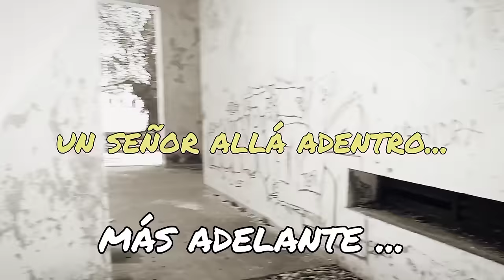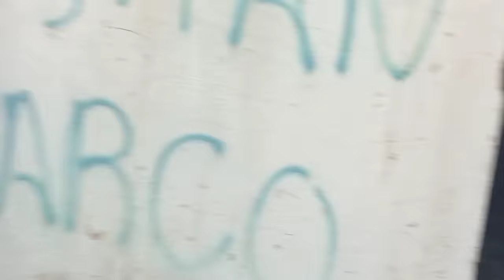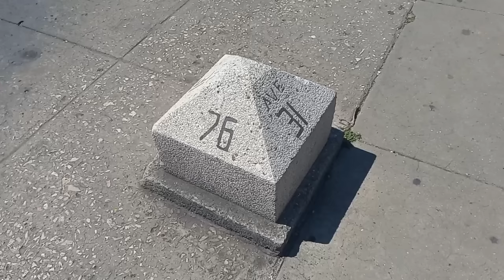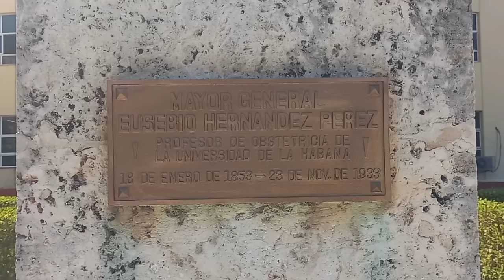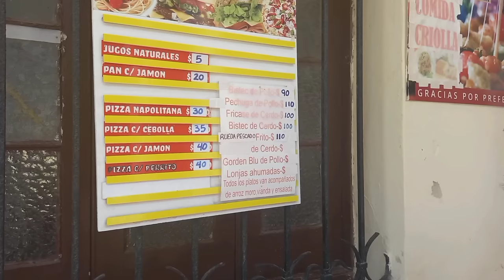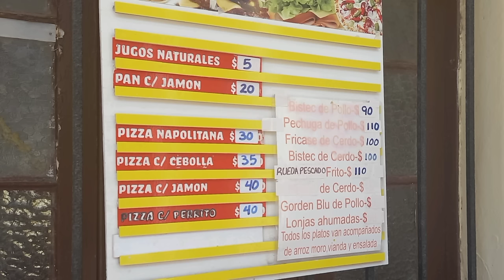MARIANAO está de moda / Ciudad Libertad y los lugares más céntricos 🇨🇺 con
Veamos lo más céntrico de Marianao en una maravillosa compañía 🤩 @DidyProfe

Quieres apoyar mi canal? comprame un cafe con criptomonedas
ETH aquí 🔽
0x1D975200DB46B50E16286a55a1e282563CBCdA6B
LTC aquí 🔽
ltc1q3n0pnsdufdv5ujjwl443sfu7c74nhhltzgacxu

Hoy estamos en Marianao en un vídeo que disfrutarás mucho, en especial si eres de aquí o conoces el área.  Vamos a estar acompañados por @Didy Profe que será nuestra guía de turismo 😉. Pasaremos por el Hospital Militar, el Obelisco de Marianao, la Ciudad escolar Libertad, La ceguera, Maternidad Obrera y céntricas avenidas.  De paso les cuento sobre las reservaciones en los hoteles actualmente y también veremos algo de comida callejera 🤫.  La Habana es grande pero seguimos visitando lugares nuevos.
Bienvenidos a Cuba nuevamente! 🇨🇺